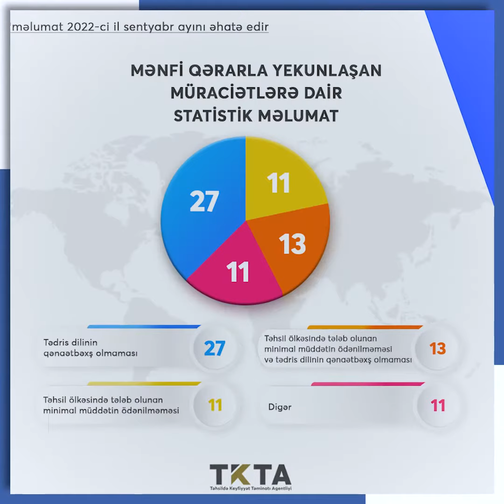Təhsil icmalı: 17.10.2022